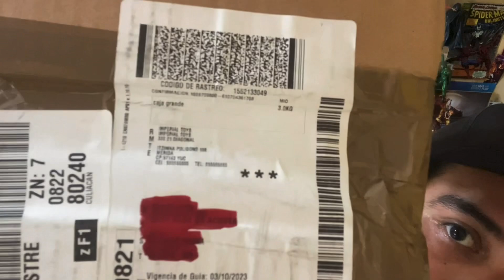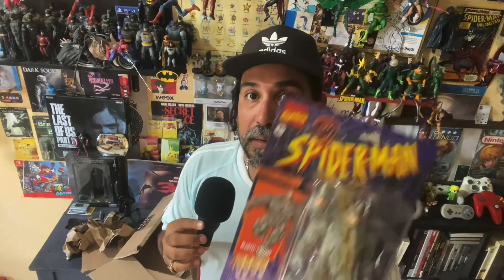Mi experiencia con ImperialToys Parte 2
Dirección de Imperial Toys
Itzmina Polígono 108
Código Postal 97143
Merida Yucatán

Por si quieren demandarlos a los berracos esos.